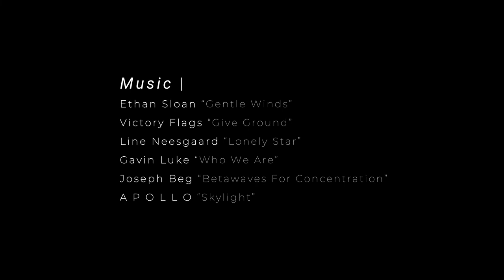James Michalopoulos: Plein Air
All kinds of people trying to make a lot of money. Very few trying to give themselves totally to their work. And at the end of the day what will you be most enriched by and what will you be most remembered by? You are alive and making something beautiful that expresses your heart, and man there is a lot to say for that. - JAmes Michalopoulos

Special Thanks to - @coastline_cinematography and @jason_jobes_photo